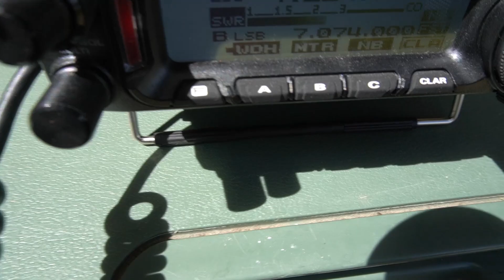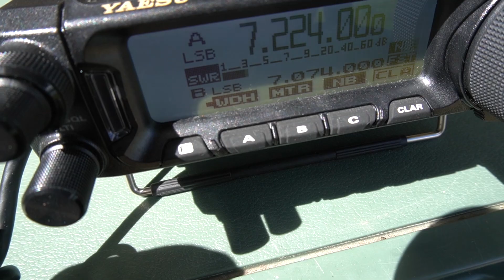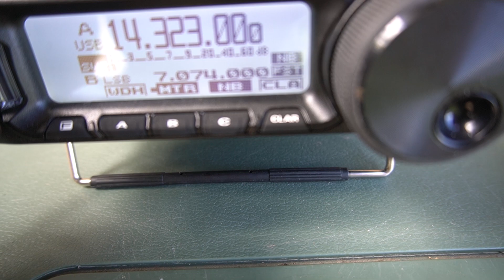HAM RADIO - Multiband Delta Loop Antenna Horizontal Plane 40m, 20m, 15m, 10m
I was really happy by the results from this antenna. It will be on the top of my favourite list for sure. The length of the wire is 42 meters divide by 3 which is 14 meters. I will increase the size by a half meter or so.